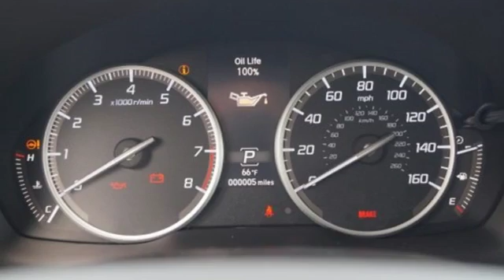New 2017 Acura ILX Arlington VA Acura Washington-DC, DC HA006879 - SOLD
Year: 2017
Make: Acura
Model: ILX
Trim: Technology Package
Engine: 2.4L I4 DOHC i-VTEC 16V
Transmission: 8-Speed Dual-Clutch
Color: Black
Interior: Graystone
Stock #: HA006879
VIN: 19UDE2F78HA006879
Crystal black with leather graystone interior, heated front seats, navigation, technology package, power moon roof, satellite radio, and much more. All prices exclude taxes, title, license, and dealer processing fee of $599.00. Published price subject to change without notice to correct errors or omissions or in the event of inventory fluctuations. All features not on all vehicles. Vehicles shown are for illustration purposes only. MPG is based on 2016 EPA mileage ratings. Use for comparison purposes only. Your actual mileage will vary, depending on how you drive and maintain your vehicle, driving conditions, battery pack age/condition (hybrid only), and other factors. MPG is based on 2017 EPA mileage ratings. Use for comparison purposes only. Your mileage will vary depending on driving conditions, how you drive and maintain your vehicle, battery-pack age/condition (hybrid only), and other factors.

Address:
13911 Lee Jackson Hwy